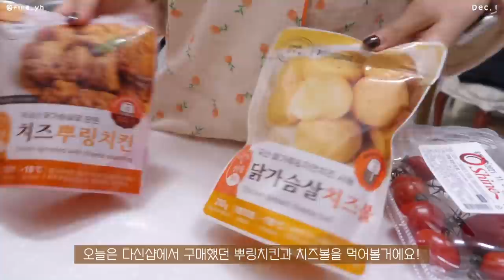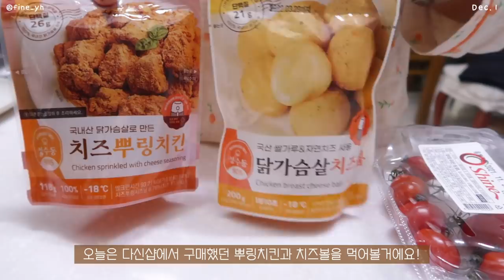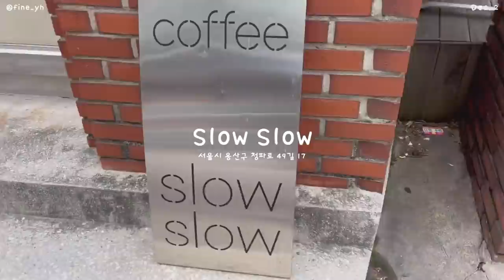SUB)🍗 간단해서 누구나 따라하기 쉽고 맛있는 지속가능한 다이어트식단 요리브이로그(갓김치볶음밥,김치해물리조또,케이크,치킨마요)mukbang|간헐적단식|food vlog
dudgusdl87

💡타임라인💡
00:17 [쭈롱베이커리] 피넛초코 떠먹는 케이크
02:07 [컵누들] 매콤한 맛
02:33 오리고기 갓김치 볶음밥
05:06 옷 언박싱
06:50 [다신샵] 뿌링치킨&치즈볼
09:05 김치 해물 리조또
13:05 [브레이브퀸] 언박싱
14:06 베이글&그릭요거트
17:41 치킨 마요 덮밥

어제 첫눈 다들 보셨나요?
저는 밖에 있었는데, 갑자기 첫눈을 맞이해서 엄청 당황했었어요!
예쁜 쓰레기라고 하지만 눈이 오니 신나고 두근거리더라구요😳
우리 하루들도 어제 눈 보고 어땠는지 궁금하네요✨
오늘은 다이어트 식단 영상!
종강 후, 시간적 여유가 생겨서 요즘 열심히 촬영하고 편집하고 있어요!
앞으로도 잦은 영상 업로드 약속하겠습니다🤍

📌Me
키 : 166.5cm
최고 몸무게 : 62.8kg
유지 몸무게 : 52.5kg~53.5kg